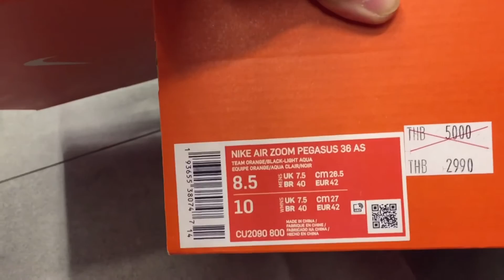รองเท้าวิ่ง รองเท้าผ้าใบ Nike Air Zoom Pegasus 36 AS Marathon Floral ลายดอกไม้ Outlet Factory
Focus4wdTV

พี่น้องโฟกัสโฟร์วิล,นักปั่นมือใหม่,ปั่นจักรยานเที่ยวไทย